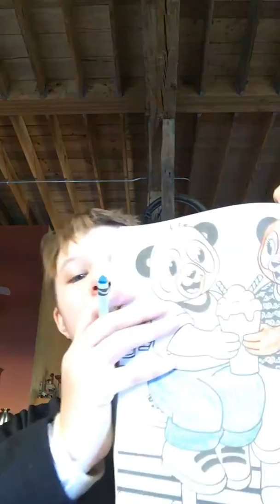My first video